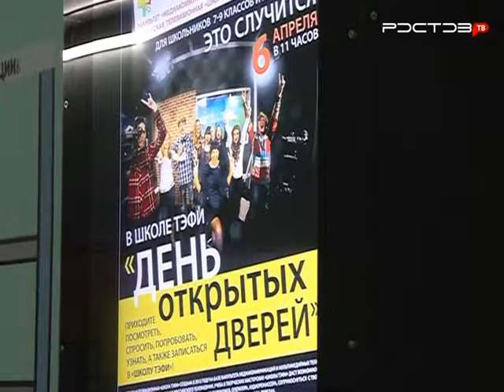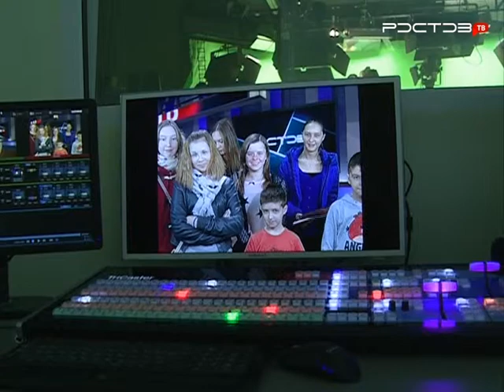Участница Дня открытых дверей ДГТУ стала неведимкой